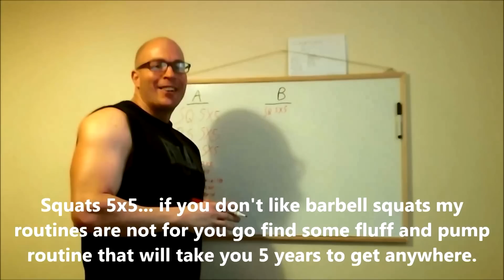Jason Blaha confronted by rapper???!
This is track 2 off "The Fitness Industry is Fukt" lp.

State of Confusion

Jason Blaha Diss